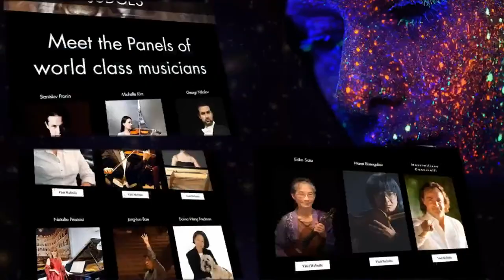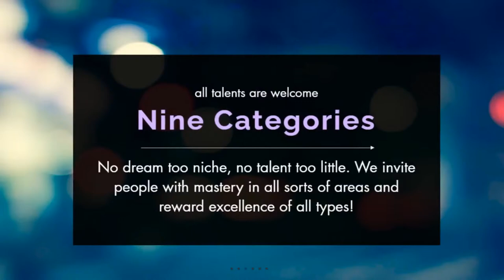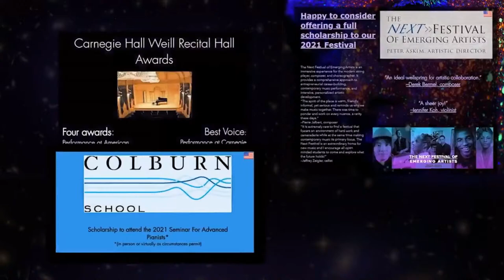Sound Espressivo Finals, Day 2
0:58 Session 5                   Category: Academic

17:45 Aaron Zhu, piano (USA, CA) Age group: 11-14
18:12 Villa-Lobos - Alma Brasileira

29:25 Jerry Tian, piano, (Canada) Age group: 15-18; Chopin - Ballade No. 3 in A-flat Major, Op. 47

Category: Miniature

Kaiden Griggs, piano (USA, VA) Age group: 10 & under
44:50 Shostakovich - Waltz-Scherzo
47:10 Sergey Zubkovsky - Grandpa's foxtrot

53:39 Celine Zhu, piano (USA, CA) Age group: 11-14
54:13 Ernesto Nazareth - Improviso (Estudo Para Concerto)

1:04:03 Simon Yao, piano (USA, CA) Age group: 10 & under; Alyabyev/Liszt - Nightingale

1:12:15 Alise Anna Alksne, flute (Latvia) Age group: 19-25
1:12:45 Honegger - Danse de la Chèvre (The Goat Dance), for solo flute

Category: Program

Sadie Goodman, flute (USA, NY) Age group: 15-18
1:26:45 Katherine Hoover - Winter Spirits for solo flute
1:31:32 Jules Mouquet - La Flute de Pan, Op. 15 (I. Pan et les bergers)
1:35:32 Paganini - Caprice No. 24

1:52:32 Chanse Morris, clarinet (USA, TX) Age group: 19-25
1:53:57 Cahuzac - Arlequin
1:57:31 Broström - La Noche Oscura (The Dark Night), for solo clarinet
2:02:55 Stravinsky - 3 Pieces for clarinet solo (mvts 2 and 3)

2:42:22 Session 6

Category: Innovative

2:54:28 Matthew Brand, piano (USA, NY) Age group: 11-14
2:54:55 Milhaud - La cuisine (Cooking), from La muse menagere, Op. 245
2:55:37 Reaching (Matthew’s own composition)
2:56:42 Mischief (Matthew’s own composition)

3:05:55 Chelsea Becker, oboe (UK) Age group: 15-18
3:07:09 Britten - Bacchus, from 6 Metamorphoses after Ovid
3:09:02 Peter Facer - The Praying Mantis
Watch Chelsea perform Rubbra - Oboe Sonata in C major, Op. 100 (I. Con Moto) in the Semi-Finals (copy and paste the link)

Marcus Lee, piano (USA, NY) Age group: 15-18
3:21:46 Grieg - From Holberg's Time, Op. 40 (I. Prelude)
3:24:25 Ricky Ian Gordon - Get on the Train!

Kelsey Nordstrom, oboe (Canada) Age group: 26 and above
Eric Ewazen - Down a River of Time, Concerto for Oboe and Strings    23’
3:44:33 I. ...past hopes and dreams
3:52:02 II. ...and sorrows
4:01:27 III. ...and memories of tomorrow
(pre-recorded piano accompaniment by Cary Denby)

Category: Ambassador

Daniel Hughes, piano (USA, UT) Age group: 19-25
4:20:17 Bach - Prelude and Fugue in A minor, WTC I, BWV 865
4:25:47 Schubert - Moments Musicaux, Op. 94 D 780
4:49:20 Chopin - Polonaise Fantasie, Op. 61

5:21:43 Ka Long (Chris) Au, piano (Australia) Age group: 26 and above
5:23:47 Beethoven - Piano Sonata No. 24 in F-sharp Major, Op. 78
Adagio cantabile — Allegro ma non troppo
Allegro vivace
5:34:22 Chopin - Etude in G-sharp minor, Op. 25 No. 6
5:36:41 Schumann - Kreisleriana, Op. 16 (mvts I-IV)
5:37:58 Äußerst bewegt (Extremely animated)
5:40:46 Sehr innig und nicht zu rasch (Very inwardly and not too quickly)
5:50:00 Sehr aufgeregt (Very agitated)
5:54:56 Sehr langsam (Very slowly)
5:58:48 Rachmaninoff - Prelude, Op. 23 No. 6
6:02:36 Debussy - Étude No. 1